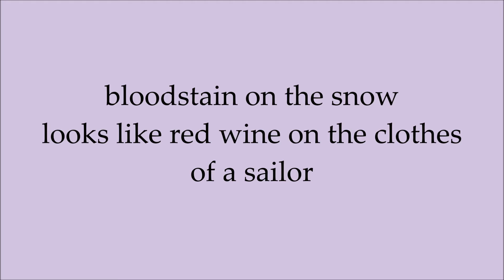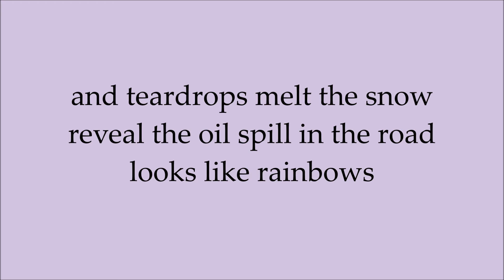Passenger - Rainbows (with lyrics)